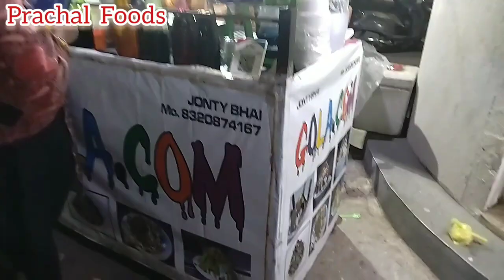ગોલા ની દુનિયામાં નવું નજરાણું ટેસ્ટ માં બેસ્ટ અને ભાવ માં વ્યાજબી|રાજકોટમાં લોકોનું ફેવરીટ GOLA.com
GOLA.COM
150ft રિંગ રોડ,બાલાજી હોલ પાસે,
રવેચી હોટલ ની લાઈન માં,
 વ્રજ હોસ્પિટલ ની બાજુ માં,રાજકોટ.
TIME:-8:00PM to 1:00PM.
PRICE:- STICK GOLA:-40₹,મિક્સ GOLA 70₹
FULL ડ્રાયફ્રુટ:-100₹